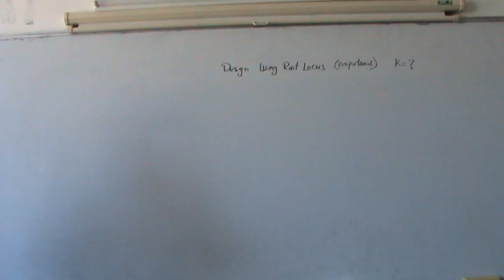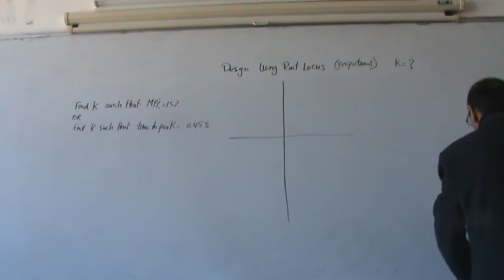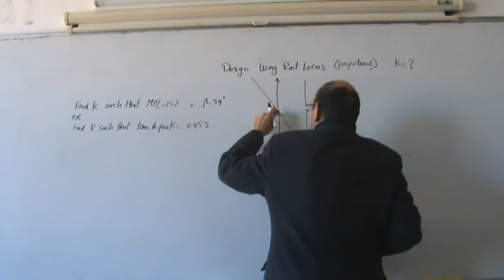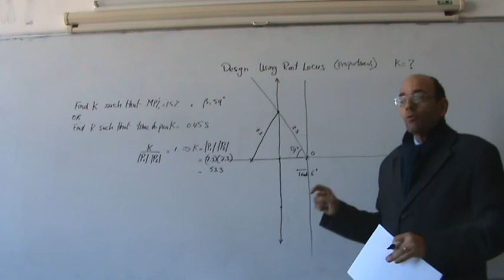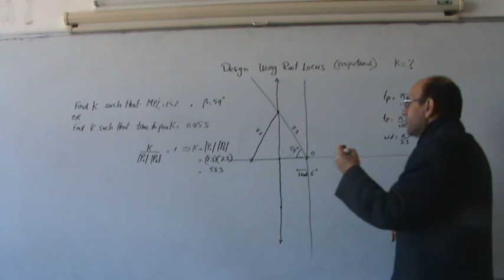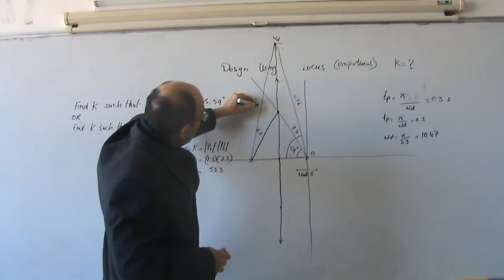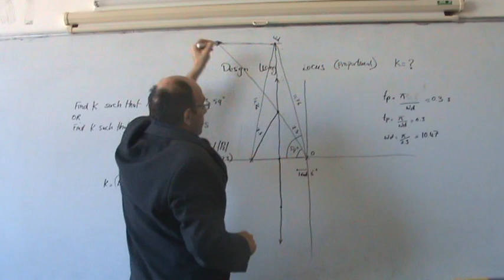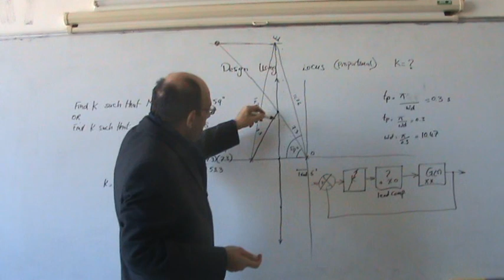The Root Locus Method, Part VII: Impossibility of Meeting Two Transient Conditions, 24/12/2013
this video shows an important example of the impossibility of simultaneously two transient response specification conditions (e.g., percentage overshoot and rise time) by simply adjusting the value of K.